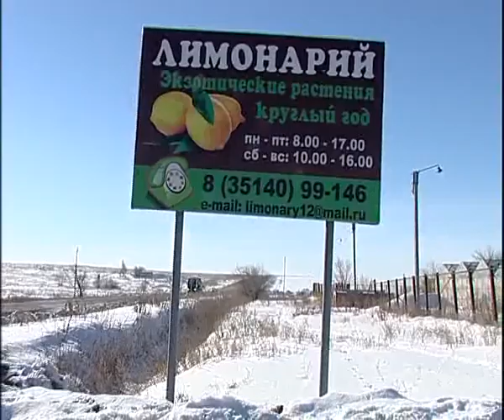Limonarii long 3 15 1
Алексей Челейкин - Лимонарий длинный сюжет 3-15-1, Alexey heleykin - Lemonar long 3-15-1